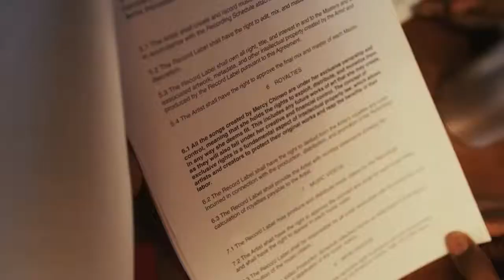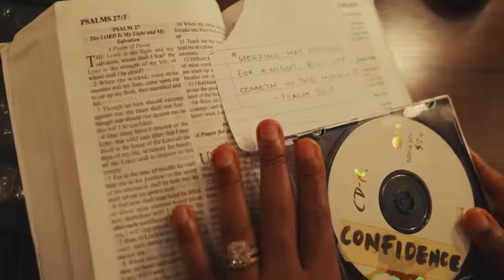Mercy Chinwo Confidence Official Video@MyGracetv2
This Mercy Chinwo gospel song will inspire you know more about about God and His love for humanity!